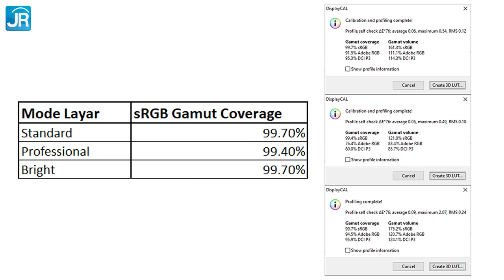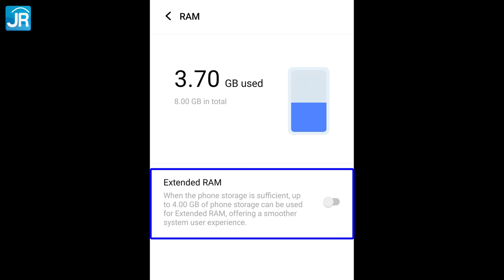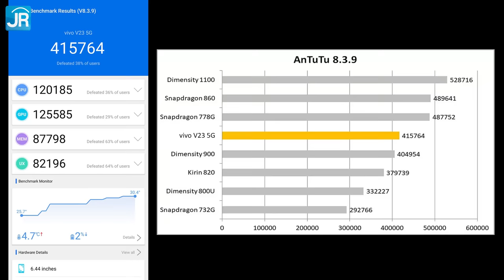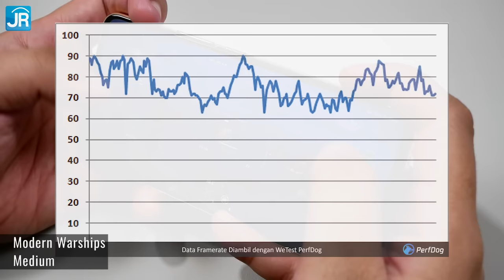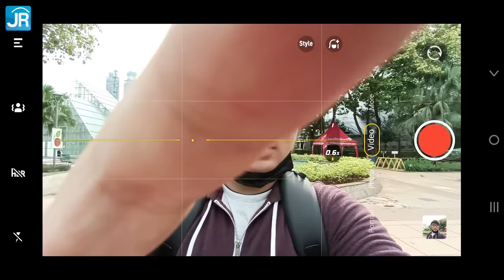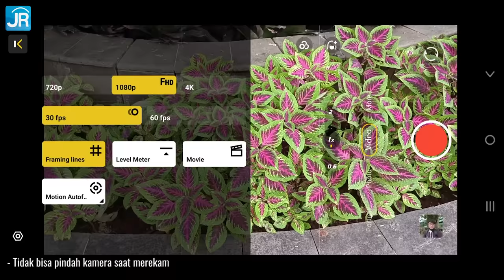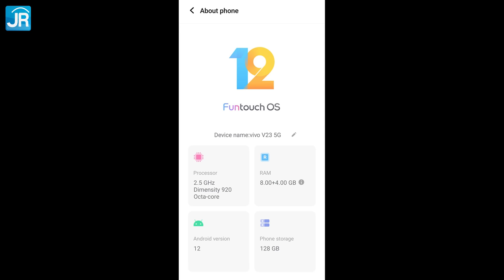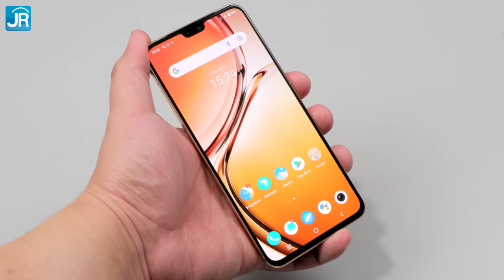Elegan, Lengkap, Kamera Mantap! Review vivo V23 5G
Salah satu smartphone terbaik di kelas menengah! Ini dia smartphone vivo pertama dengan UV Color Changing Design yang hadir ke Indonesia. Ya, vivo V23 5G ini punya bodi yang bisa berubah warna saat terkena sinar UV. Namun, bukan cuma itu saja hal menarik yang ditawarkan smartphone ini. Masih banyak hal lain, termasuk performa, kamera, layar, serta baterai yang juga jadi andalan smartphone ini untuk menemani aktivitas sehari-hari penggunanya!

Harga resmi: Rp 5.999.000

Timestamp:
00:00 Pembukaan
00:37 vivo V23 5G
01:00 Paket penjualan
01:53 Desain
04:10 Layar
04:30 Kamera
07:06 Spesifikasi
09:15 Konektivitas
10:01 Uji performa sintetis
10:59 Suhu pengujian sintetis
11:37 Uji gaming
13:45 Suhu gaming
14:11 Uji kamera
19:49 Uji baterai
20:12 Uji pengisian daya
20:25 Uji tambahan
20:30 Harga
20:36 Hal yang perlu diperhatikan
21:45 Poin menarik
22:57 Kesimpulan & penutup

Host: Dedy Irvan
Script & Pengujian: Yufianto Gunawan
Pengujian Kamera: Chrissanto Ukardi
Editing: Yufianto Gunawan

Tool framerate counter yang digunakan:
WeTest PerfDog